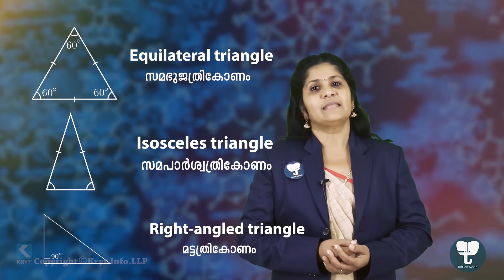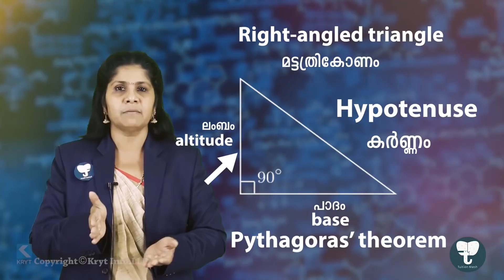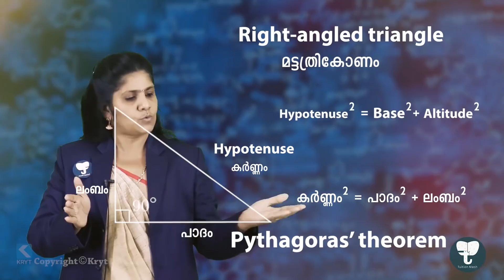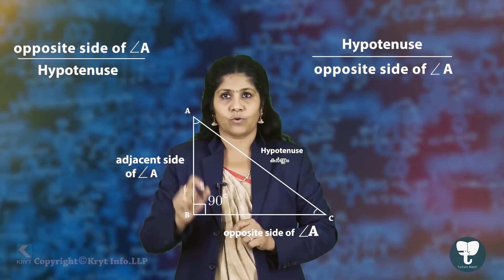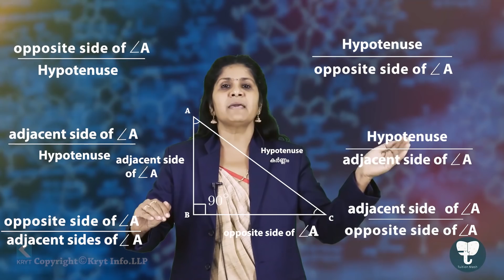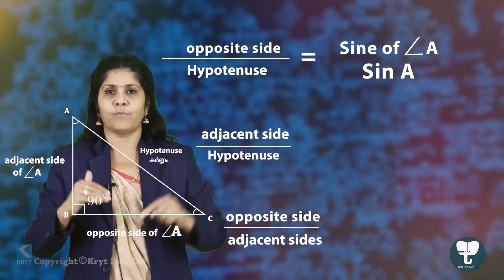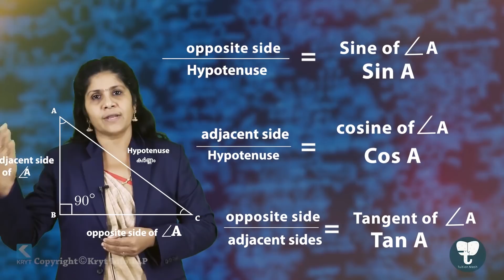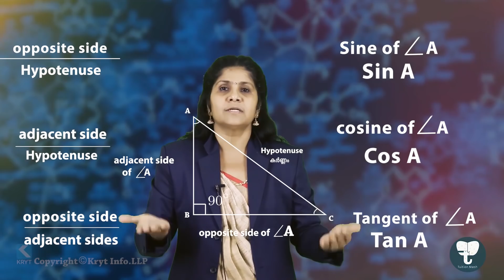SSLC Maths Class | ത്രികോണമിതി | Trigonometry | Kerala State Syllabus | Learning App |Tuition Mash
In this video we explain about Kerala SSLC maths chapter, Trigonometry and problem discussion.

Tuition mash SSLC Learning app helps students understanding chapters in very short duration and score more in their exams for Kerala State Syllabus .

Classes are designed for Malayalam and English medium students.

Happy Learning

FAQ:
How Tuition Mash Learning App helps Kerala State Syllabus Students :

We Provides Kerala Syllabus chapter wise Full video classes for SSLC and Class 9.

Kerala State Syllabus SSLC improved Learning experience through Tuition Mash App by Animations and Tips for memorise words.

Tuition Mash is the first fully Kerala State Syllabus oriented Learning App having more than 20,000+ users within six month.

Our Feature:
Kerala Syllabus SSLC and Class 9 Video Lectures for Malayalam and English Medium

Kerala Syllabus SSLC and Class 9 students can ask doubts anytime from app.
Kerala Syllabus SSLC and Class 9 Practice Tests for Self Evaluation
Kerala Syllabus SSLC and Class 9 Quick Revision Notes for Last time Exam Preparation
Kerala Syllabus SSLC and Class 9 Malayalam  Learning App
Kerala Syllabus SSLC and Class 9 English Learning App
Kerala Syllabus SSLC and Class 9 Previous Year Questions Discussions and Solutions
Kerala Syllabus SSLC and Class 9 Important Problems Discussions
Kerala Syllabus SSLC and Class 9 Theories Explained in Easy Way
Tuition Mash Learning App featured for providing free access to contents for SSLC students who lost books during Kerala Flood. Thus helping their academics.

Kerala PSC  Coaching Classes
Kerala PSC  Maths English Reasoning Special Study Kit for Beginner to Expert Level
Kerala PSC  Exclusive Mock Tests for LDC , Degree Level Exams
Kerala PSC Practice Tests
Kerala PSC Previous Year Questions Discussions
Kerala PSC Examination Help and Support

tuition mash chemistry,tuition mash biology,tuition mash maths,tuition mash physics,tuition mash english,tuition mash social